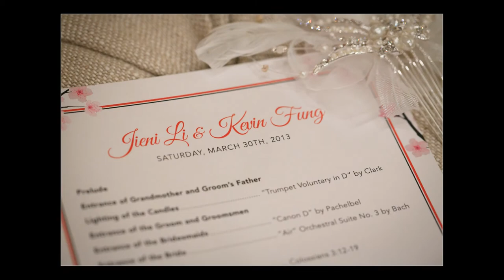Bell Tower on 34th Houston Wedding Photography - Jieni + Kevin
Houston Wedding Photographer photographed a wedding ceremony and wedding reception at The St Regis Houston.